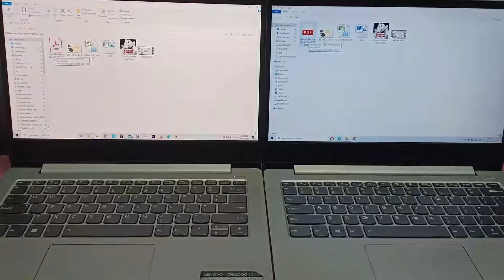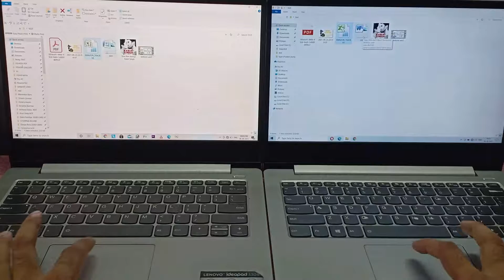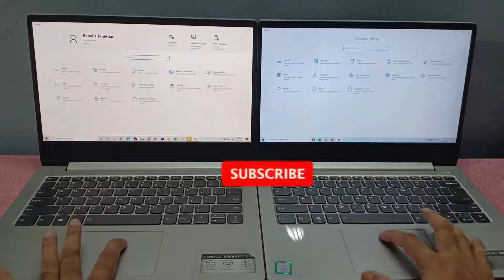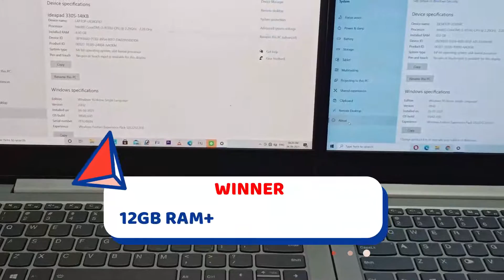hdd vs ssd speed test | hdd vs ssd laptop | ssd vs hdd copy speed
Lenovo Intel i3 8th gen 4gb ram and HDD
vs
Lenovo Intel i3 8th gen 12gb ram and SSD

lenovo ideapad 330s ssd upgrade | lenovo ideapad 330s RAM upgrade

Lenovo Ideapad Slim 3 Intel Core i3 10th Gen 14 inch HD Thin and Light Laptop (4GB/1TB HDD/Windows 10/Platinum Grey/1.6Kg)

Lenovo Newest 2019 Flagship Lenovo IdeaPad 330S 15.6" Laptop Intel Core i3 4GB Memory 128GB Solid State Drive Midnight Blue

SSD M.2 Nvme 2242 Double Cut 256GB for Lenovo

Crucial Basics 8GB DDR4 1.2v 2666Mhz CL19 SODIMM RAM Memory Module for Laptops and Notebooks